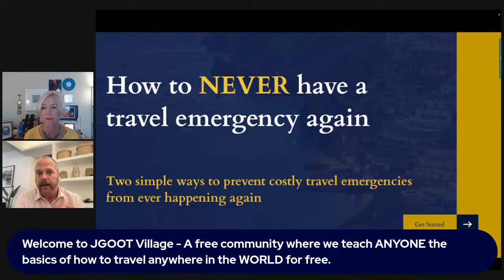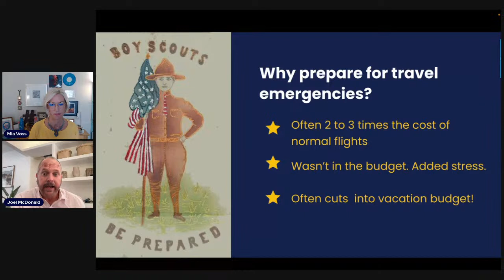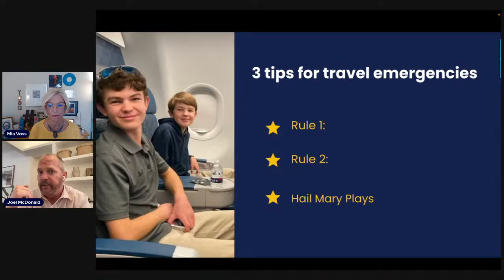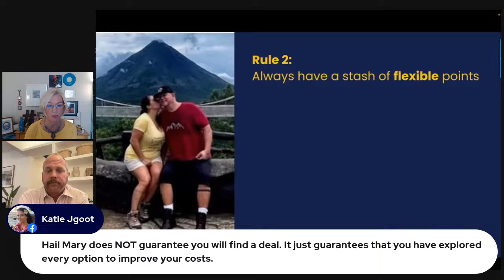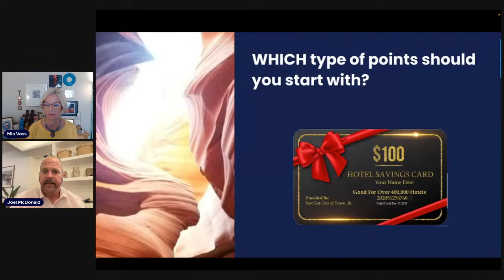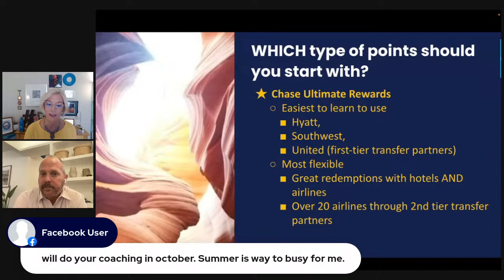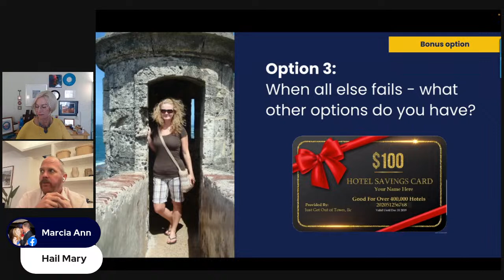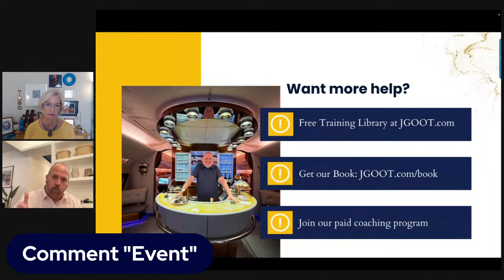Never Have a Travel Emergency Ever Again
For every call I get from friends...we get 10 posts in our Facebook group…

...and for every 10 posts in our Facebook group, we get 100 private requests via email. The bad news is that by that time - there isn't much I can do to help.

They’re STUCK with their travel emergency and S.O.L. on finding a decent flight that doesn’t cost several hundred of dollars… And while there’s nothing anyone can do to prevent unexpected funerals, short-notice weddings, or crises that might require your last-minute travel…

There IS something you can do to make sure those things never feel like an “emergency” to your wallet. In fact, there are TWO things you can do.

And during this episode, I’m going to explain those two strategies. This way, no matter what happens - you are calm, cool, collected AND you never have to pay an arm and a leg for a terrible flight!

Join us to learn how to:

✅ Re-Think Your Travel Agenda…this strategy will ensure your vacations are always an exceptional deal.
✅  Re-Calibrate Your Points Game…this strategy will teach you how to build a cache of the RIGHT points in the simplest and most sustainable way possible (no card-churning!)

Implement these two things, and you can kiss travel emergencies goodbye forever.